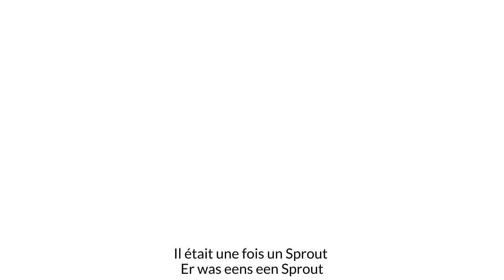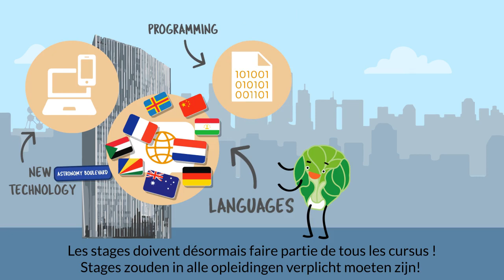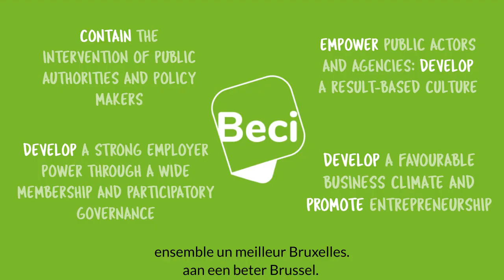WE ARE SPROUT to work and live in Brussels!